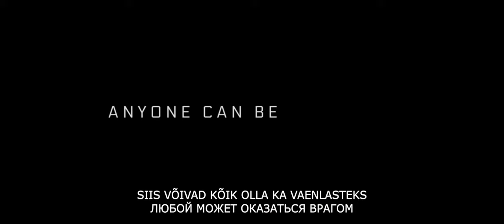AGENT AVA treiler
AGENT AVA

Ava (Oscari-nominent Jessica Chastain) on salapärase organisatsiooni parim agent, keda saadetakse, kui on vaja keegi kiiresti ja diskreetselt ära likvideerida. Ta on alati olnud sõnakuulekas agent, kes liigseid küsimusi ei küsi ning teeb, mis vaja. Kuid ajaga tekivad ka temal kahtlused organisatsiooni motiivide kohta ning satub seetõttu kõrgemal positsioonil oleva Simoni (Colin Farrell) viha alla. Avat välja õpetanud Duke’i (John Malkovich) üritab küll suhteid parandada, kuid juba varsti leiab Ava ennast ise sihtmärgina, keda organisatsiooni teised agendid üritavad kõrvaldada. Nii tuleb Aval maksma panna oma omandatud oskused ja näidata, et kes on parim agent.
Lisaks juba mainitud näitlejatele teevad filmi kaasa ka Oscari-võitjad Common (“John Wick 2”), Ava endise peigmehe rollis ning üle pika aja suurel ekraanil särada saav Geena Davis (“Pikk hüvastijätusuudlus”) . Filmi on lavastanud Tate Taylor (“Koduabiline”, “Tüdruk rongis”).